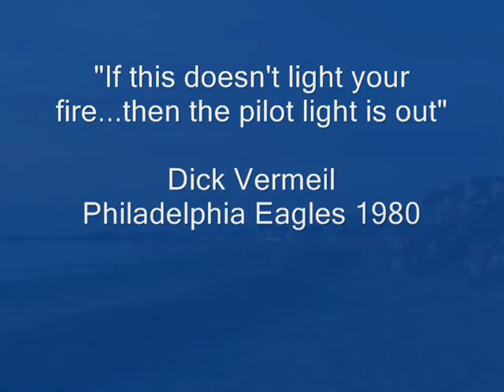RBI PREVIEW 2007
This is what its all about...